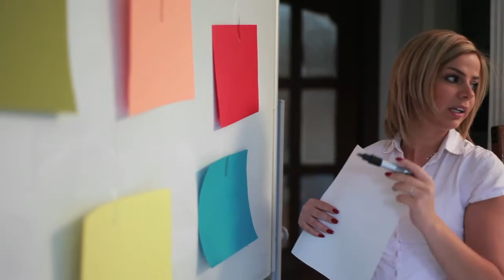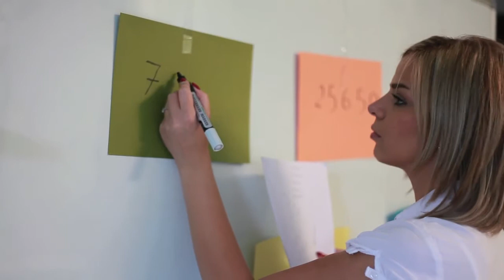Alawneh - The Little Genius Competetion